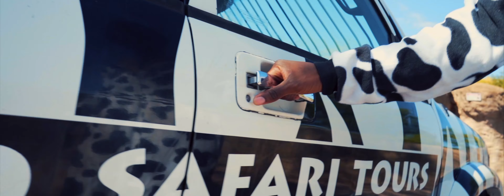VNO Ft. Ak Mars - Cash Cow [Music Video] | GRM Daily